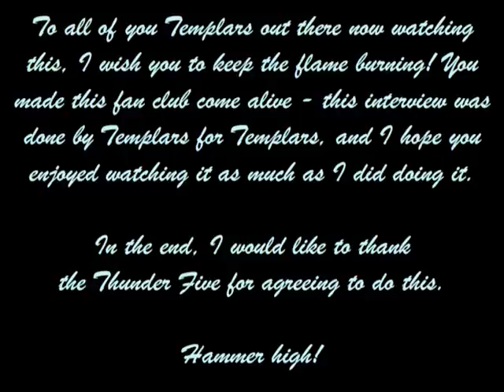HammerFall interview, WWR Tour 2015, Graz, AT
Date: 8.2.2015 (World Wide (r)Evolution Tour)
Place: Graz, Austria
Interviewed: Pontus Norgren, Oscar Dronjak, Joacim Cans
Interviewer: Jelena Trbić

NOTE: If you notice any imperfections in this interview, please consider the fact that I am not a journalist - this is my first interview, and with a band I highly respect, and therefore it wasn't easy to make it. On my side, the nervousness and worrying about it all have done their part, but the guys were so nice and willing to be a part of everything, so I had a lot of fun nevertheless, and I have to thank them an infinite number of times for approving of this fan club's work and helping us get new features and grow every day. And thanks to all of you Templars keeping it alive!

Hope you will enjoy! Hammer High!
Jelena